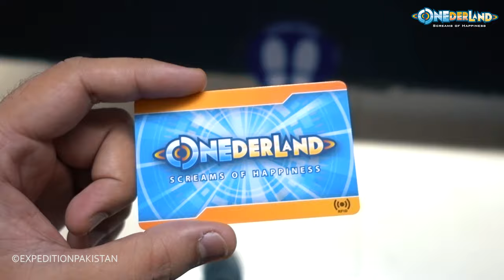Onederland - Indoor Amusement Park - LuckyOne Mall Karachi - Expedition Pakistan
Onederland is one stop destination for the entertainment of
your whole family. It is an indoor theme park with rides
which are usually seen in outdoor parks only.

The play land has modern architecture and technologically
advanced indoor rides and arcade games which bounds the
visitors to experience thrilling environment.
(  onderland , wonderland )